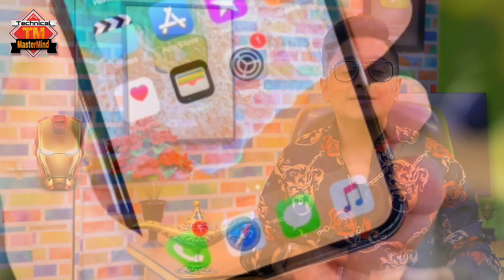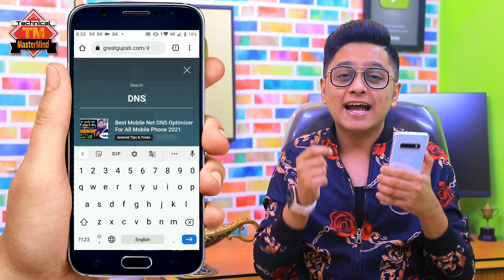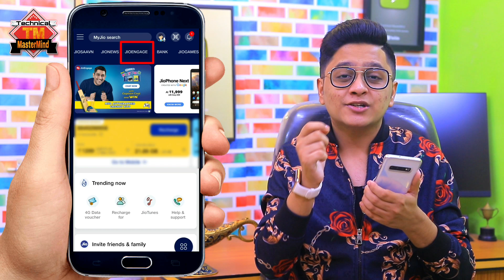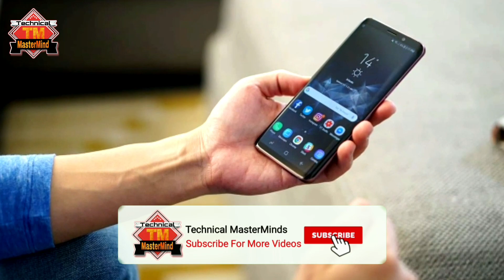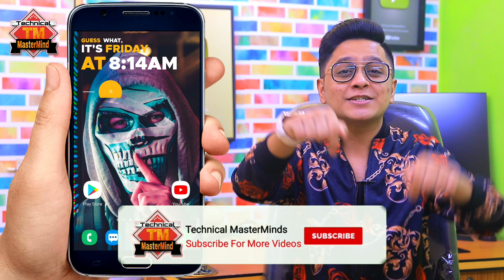Diwali Offer Get Daily Free 1.5 GB Data || Redeem Now || Mobile Special New Offer Tip 2021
Host: Aman Lalani